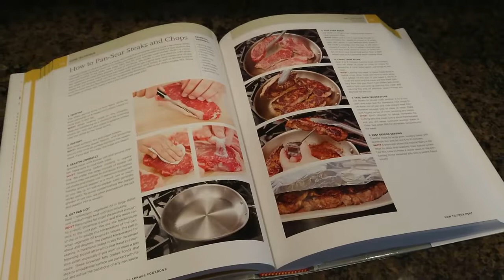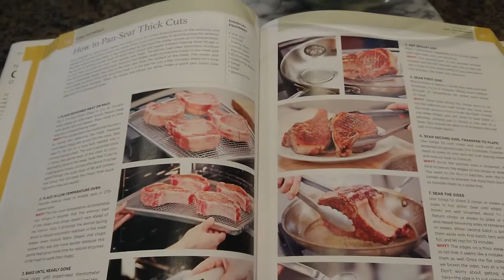Day 17.000: Housewife or Unemployed Job Applicant?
What would it be like to quit your career with no backup plan? What would you do with your time as a housewife if you have no children? I am a Certified Public Accountant (CPA) with over 10 years of work experience.  I quit Public Accounting to become a housewife with no children. Today is day 17 of being a housewife.